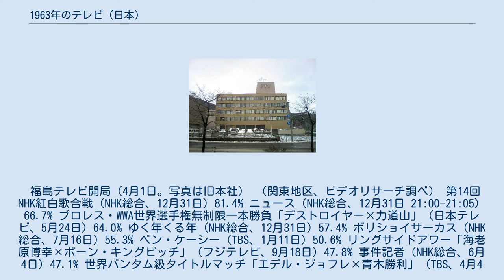1963年のテレビ (日本)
1963年のテレビ（1963ねんのテレビ）では、1963年（昭和38年）の日本におけるテレビジョン放送全般の動向についてまとめる。
 福島テレビ開局（4月1日。写真は旧本社） （関東地区、ビデオリサーチ調べ） 第14回NHK紅白歌合戦（NHK総合、12月31日）81.4% ニュース（NHK総合、12月31日 21:00-21:05）66.7% プロレス・WWA世界選手権無制限一本勝負「デストロイヤー×力道山」（日本テレビ、5月24日）64.0% ゆく年くる年（NHK総合、12月31日）57.4% ボリショイサーカス（NHK総合、7月16日）55.3% ベン・ケーシー（TBS、1月11日）50.6% リングサイドアワー「海老原博幸×ポーン・キングピッチ」（フジテレビ、9月18日）47.8% 事件記者（NHK総合、6月4日）47.1% 世界バンタム級タイトルマッチ「エデル・ジョフレ×青木勝利」（TBS、4月4日）46.0% 図々しい奴（TBS、8月5日、9月9日）45.1% お笑い三人組（NHK総合、6月4日）44.2% 歌謡浪曲ドラマ（NHK総合、1月1日）43.9% ニュース（NHK総合、1月27日 17:35-17:40）41.8% 月曜日の男（TBS、8月12日）40.9% てなもんや三度笠（TBS、11月24日）40.5% 若い季節（NHK総合、2月3日）40.3% ドラマ・吾輩は猫である（NHK総合、1月1日）40.2% 1963年歌くらべオールスター大行進（TBS、12月31日）39.9% など